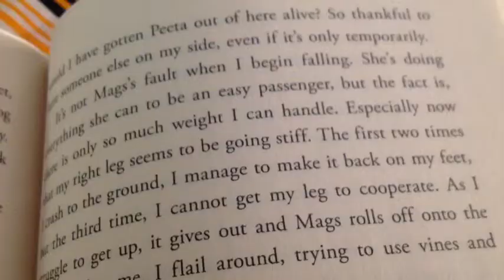Catching Fire By Suzanne Collins